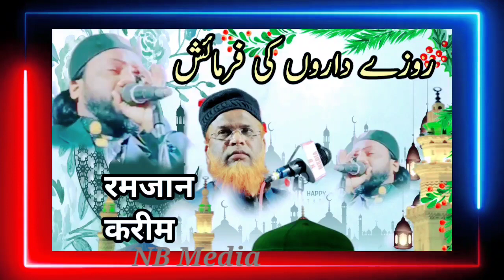Har Ghar Tiranga|Maktab Baradhiha|Jangaman|Sare Jahan Se Achcha|2022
N B Media Naat Najam Hamd Ghazal Takreer Bayan Tilawat Makka Wala Jalsa ka Bayan tilawat yasin shareef ajan makka wala my YouTube channel kakan fatkichowk Araria Bihar India Simanchal deeni maloomat Aur Aham khabren